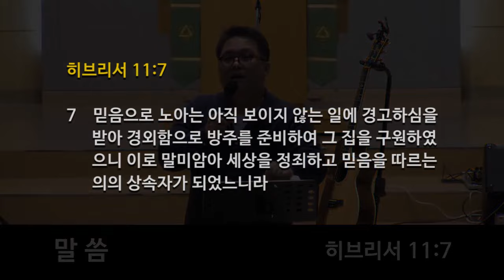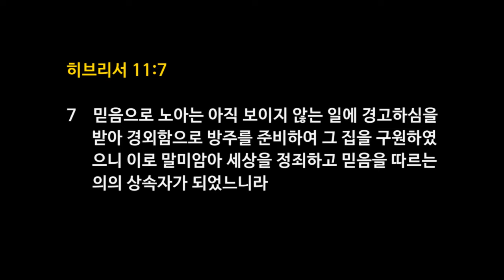160704 모리아워십 믿음으로 서리라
＊song list
00:01:10 이 작은 날
00:09:04 왕이신 하나님
00:13:33 예수는 왕
00:18:14 주의 이름 높이며
00:22:54 예수 우리 왕이여
00:27:09 모든 상황 속에서
00:37:06 히브리서 11장 7절 '믿음으로 서리라'
01:33:24 믿음으로 서리라
01:47:44 주님 뜻대로 살기로 했네
01:54:25 날 새롭게 하소서